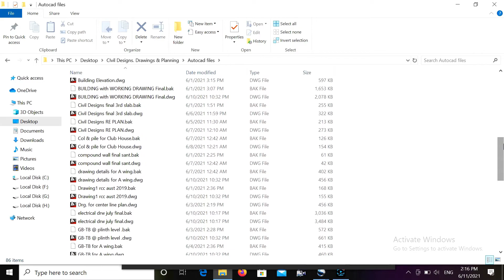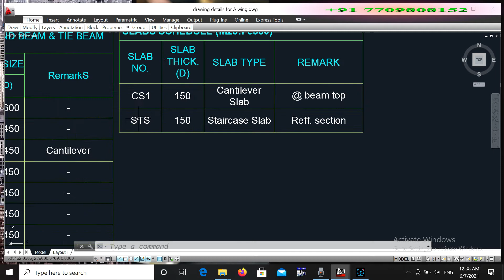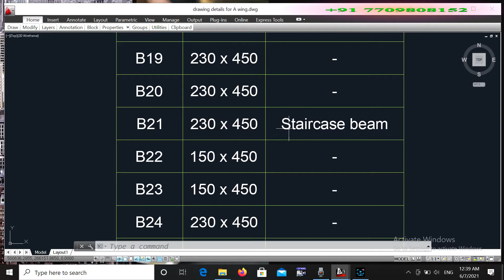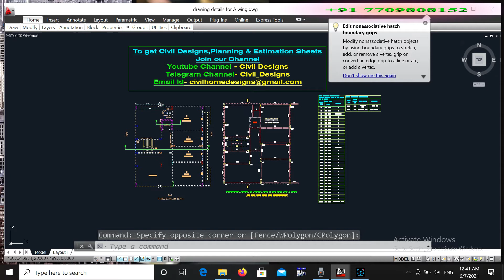Making Simple Floor plans Autocad! Plan Elevation and Sections in Autocad! 2D Drawing in Autocad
Autocad Tutorial for Civil Engineer
♨️Join here for Civil Engineering daily updates♨️
Ask any doubts or study material by using the below email.😊
🎯To get free excel sheets and e library of every civil engineering related book in pdf 🎯
🌀Free learning of civil Site works experience

 and rcc designs and planning

🌀Free learning+civil Jobs+Marketing+Study materials+Engineer's & Architect +interior designer

Upstox account opening Free
Hey, have you tried Upstox yet? I've been trading with them and thought you’d love it too! Upstox is one of India's largest and fastest-growing brokers with over 40 lakh users. The app is easy-to-use, for both pro traders and beginners, and allows you to invest in Stocks, Futures, Options, Mutual Funds, Digital Gold, and more. Opening an account is fast and paperless!

Free Demat Account In Angel Broking

1. Brokerage Cashback upto Rs 1000*
2. Free ARQ Prime Premium Advisory
3. Smart Money access worth Rs 2000

T&C apply.

Zerodha india No.1 Broker

autocad submission drawing
autocad commands list
autocad drawing CivilDesigns
autocad electrical drawing
autocad plan elevation section
autocad structural detailing
autocad layer
autocad building drawing
Freelancer ! Civil Engineer !Rcc Designs ! Site Engineer ! BIM Engineer ! Revit modelling ! ETABS+CAD+Staadpro+SketchUp+Rebar Detailing+Excel Sheet Expert ! Quantity Surveyor.!
Civil Designs